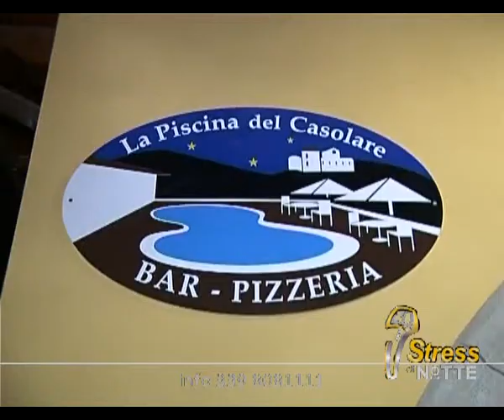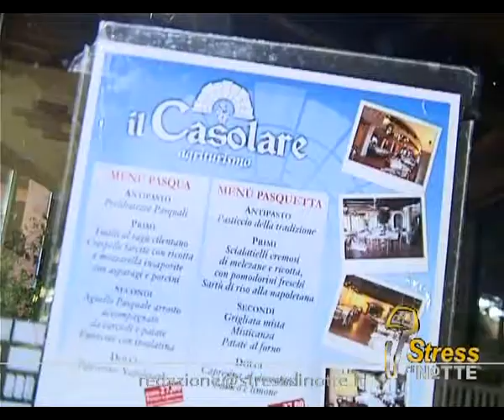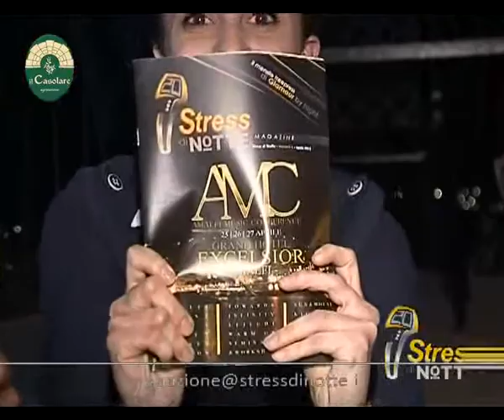Stress di Notte ... Casolare